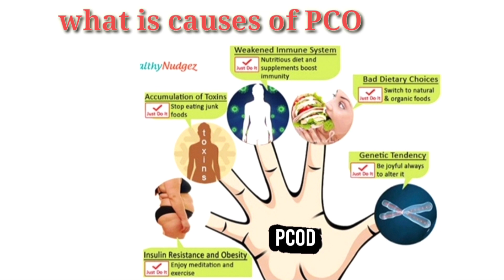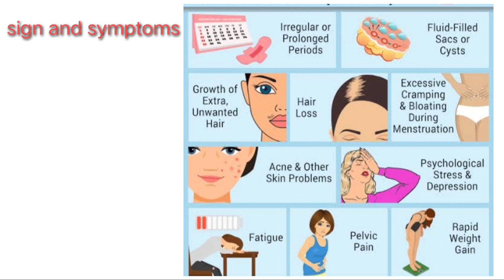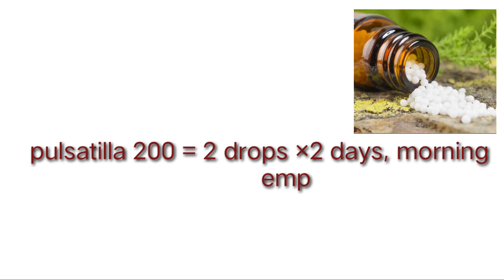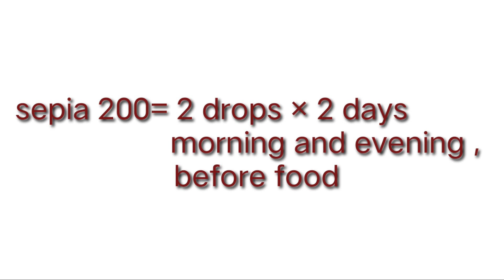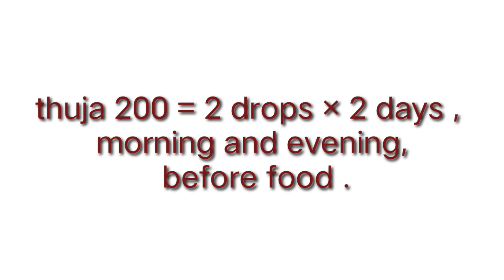Best Homoeopathic Treatment for PCOD..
1-Pulsatilla is a natural medicine for treating PCOD. It is especially beneficial for treating PCOD cases in females who suffer from suppressed periods for a long duration. In women requiring Pulsatilla, the periods when they appear remain very scanty and extremely painful.

2-Thuja has the innate capacity to dissolve and get rid of abnormal growths anywhere in the body. Thus, it is very effective in dissolving ovarian cysts too. Most women who require Thuja have cysts in the left ovary. Apart from this, Thuja is also very effective in treating hirsutism due to PCOD.

3-Sepia – One of the best Homeopathic remedies for PCOD with bearing down pains When the patient has bearing down pains from the back and abdomen, Sepia is one of the best homeopathic remedies for PCOD. There is a feeling of a “ball” like sensation in the inner parts. The pelvic organs seem relaxed.

4-Calcarea Carb: Some women may get periods, which are quite profuse and may be longer in terms of duration. It may make you prone to gaining weight as well. Calcarea carb is a very effective medication, which can effectively control these symptoms. Calcarea carb will be prescribed to you if you have a craving for boiled eggs and have heavy sweating (know more about Sweating problem) on the head as external symptoms.